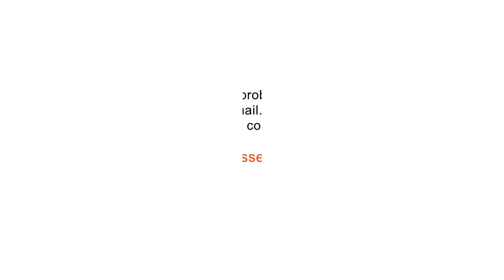Plastic Dog House Installation Manual DC-PLS